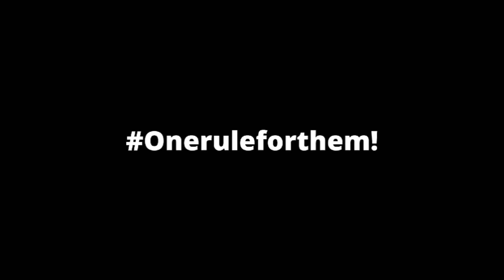Tory minister James Heappey tries to defend that Party gate Xmas quiz photo!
Tory minister James Heappey tries to defend that PartyGate XmasQuiz photo!

"I don't know whether the PM has walked into that room, whilst the other two people in the photograph are engaged in something  & his been caught up in it."